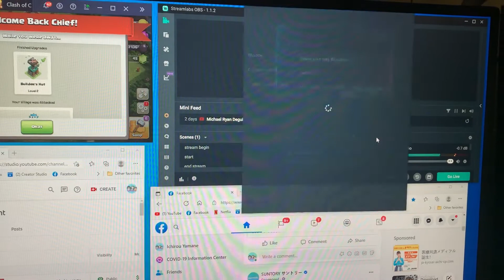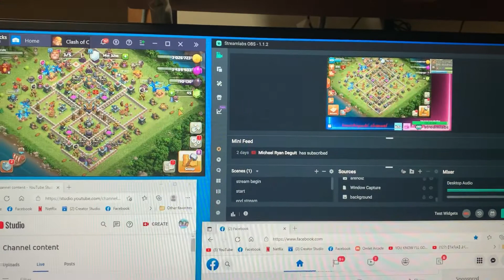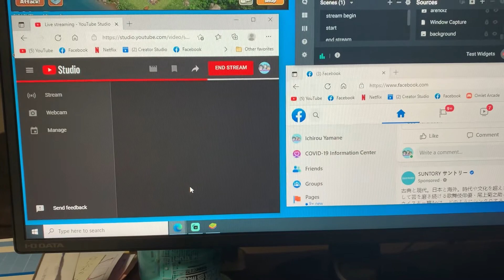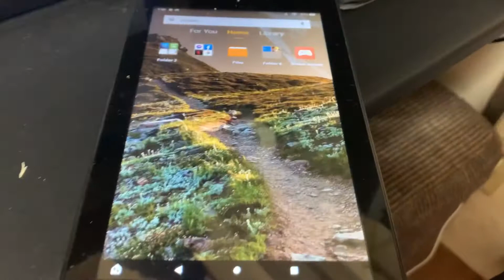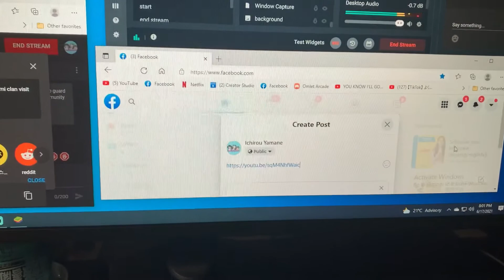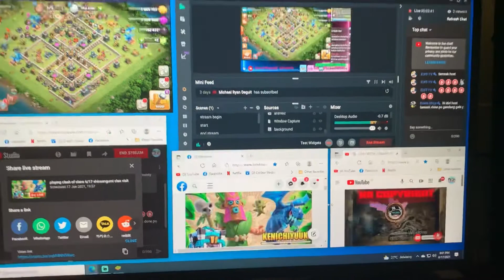how to live stream using streamlab obs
sharing how i do my stream